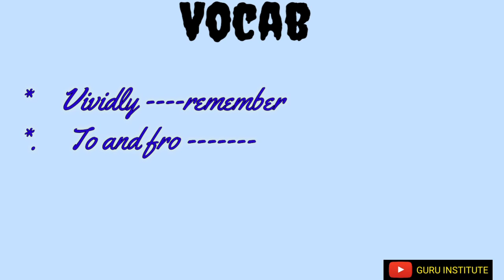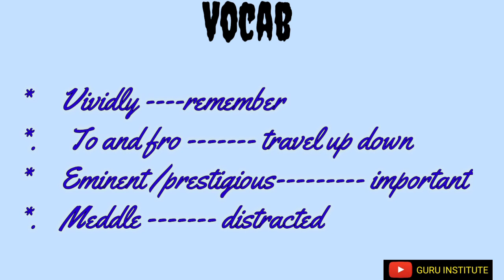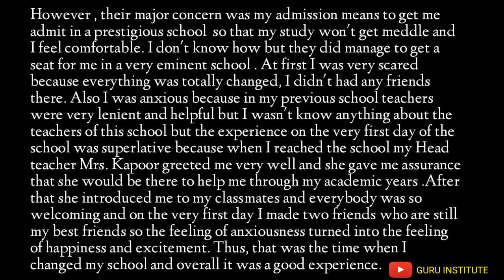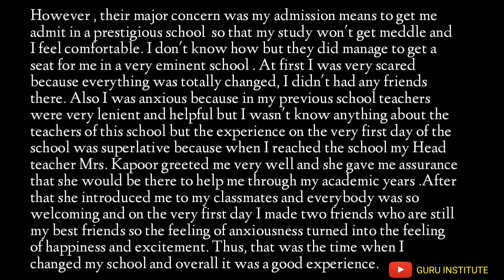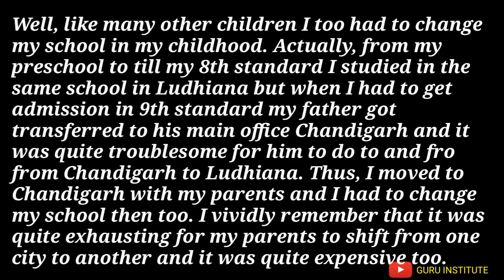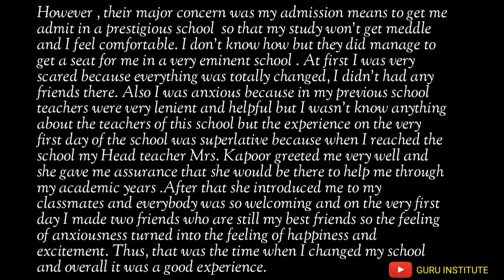Jan -April 2020 cuecard l Describe a time when you moved to a new school